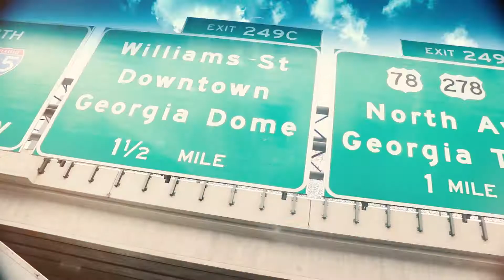Modern Measure - Summer Camp Music Festival Chillicothe IL 2017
VIP LATE NIGHT SET